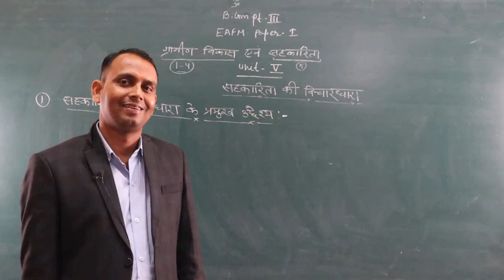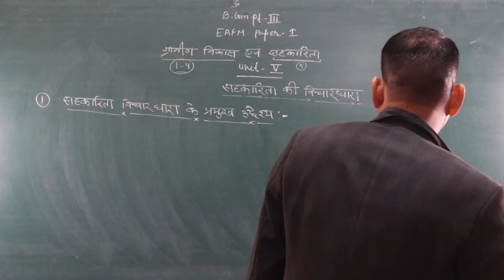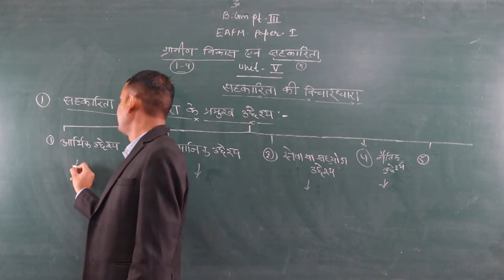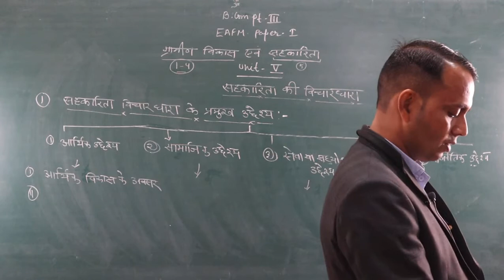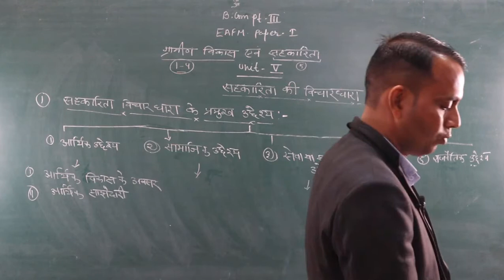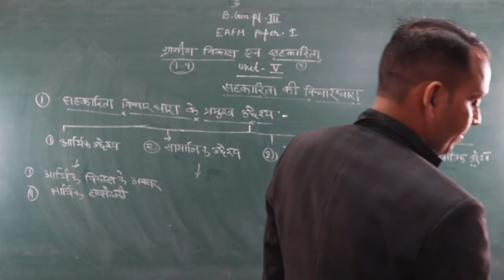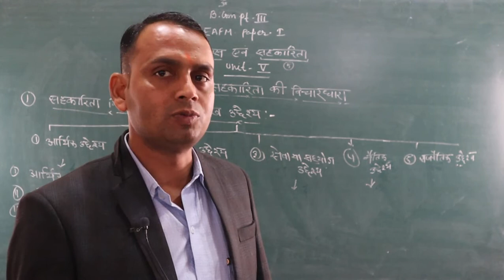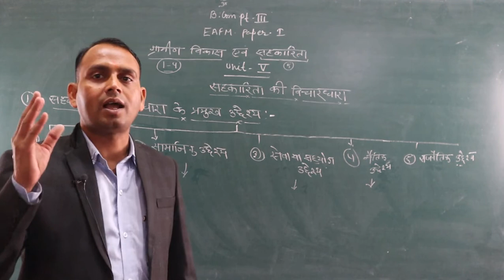Main Obective of Co- operative Thought( B Com Part -3) EAFM -1 BY-Shubh karan